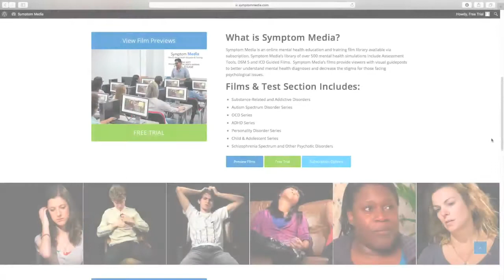Avoidant Personality Disorder Example, DSM-5-TR Film, Social Work Case